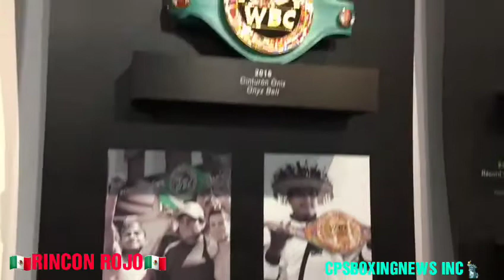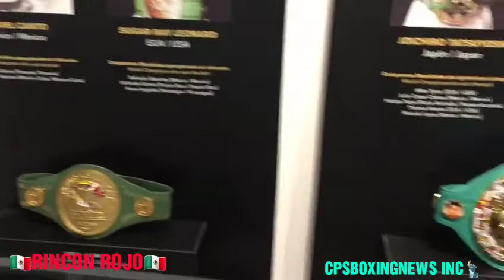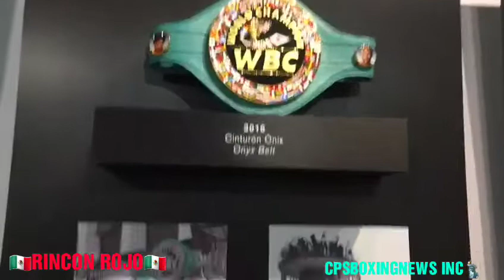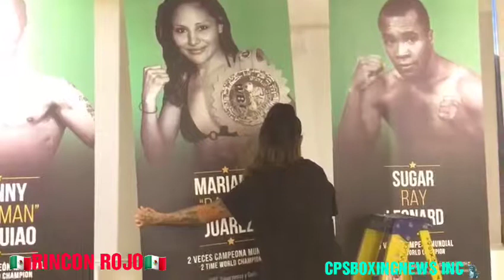Mariana **la Barby Juarez** Appears at the Museum Of Green & Gold II/Leave Her Signature for History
Mariana. La Barby Juarez Make her appearance In Order To Sign a Glove and Takes Pics